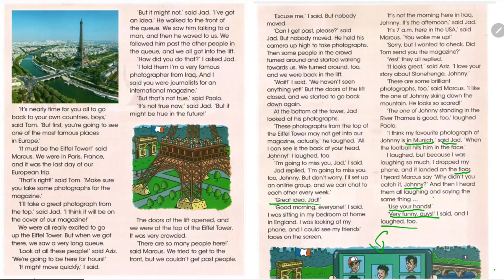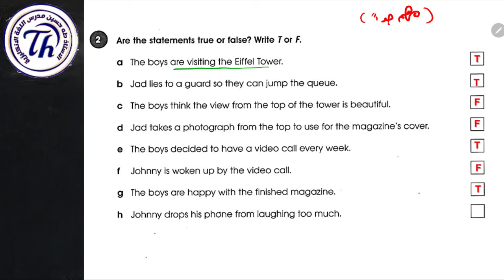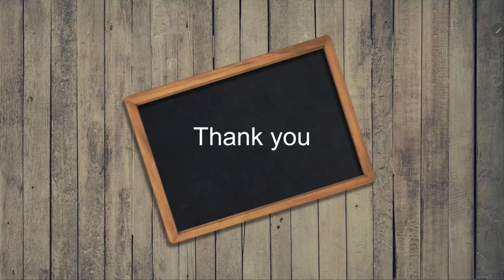انكليزي الثاني متوسط/ اليونت السابع الدرس العاشر/ قصة جاد وجوني برج ايفل/ الاستاذ طه حسين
شرح مفصل ووافي لمواضيع ودروس اللغة الانكليزية للصف الثاني المتوسط المنهج الجديد,  الاستاذ طه حسين. تابع سلسلة الشروحات هذه اول بأول وستضمن ال100 درجة في الامتحان الوزاري ان شاء الله.